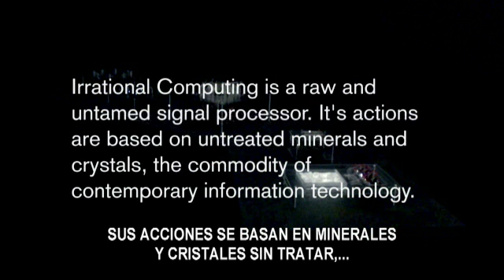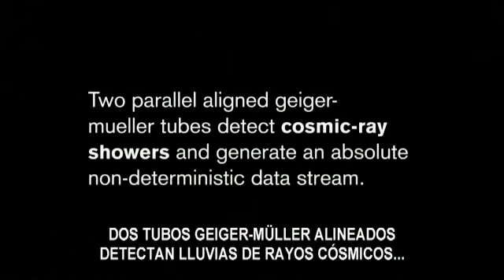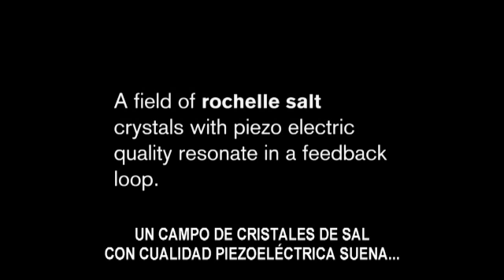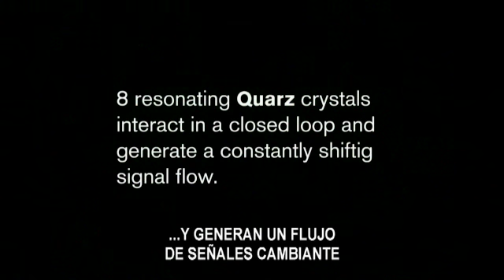Irrational Computing: Segundo Premio VIDA 14.0 (subtítulos en castellano)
Segundo Premio VIDA 14.0, de Ralf Baecker (Alemania).

Los cinco módulos que forman esta instalación sutil explicitan las cualidades y procesos ocultos de cristales semiconductores como el silicio, el cuarzo o el carburo de silicio que hacen funcionar la tecnología informática de transistores y circuitos integrados.

Baecker aprovecha las propiedades físicas de tales cristales para generar un procesador de macroseñales rudimentario, y los muestra en cantidad suficiente como para evidenciar que son materias primas.